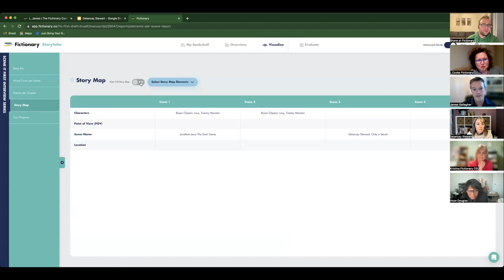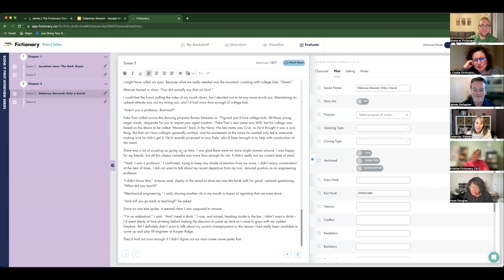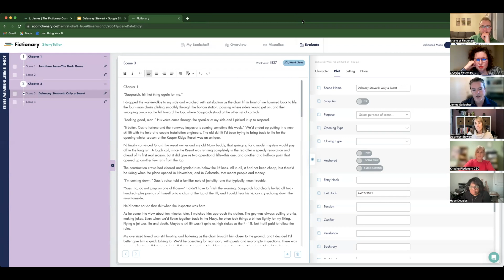Delancey Stewart Interview (Bestselling Romance Author)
Fictionary Certified StoryCoach Editor James Gallagher sits down with bestselling romance author Delancey Stewart.

Together, they chat about the craft of writing romance, and analyse a scene from Only a Secret in the Fictionary editing software.